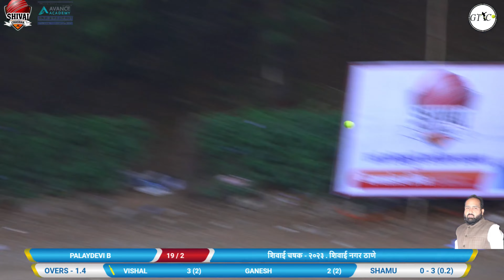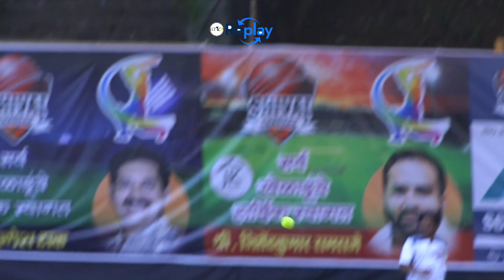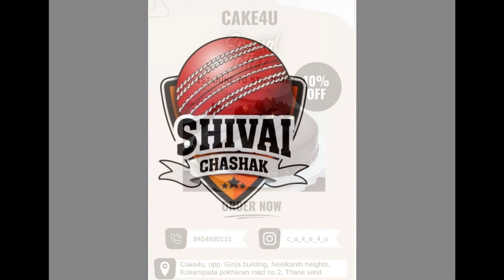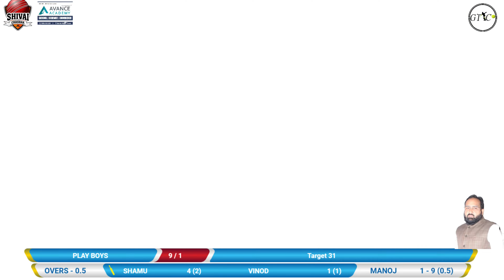PLAY BOYS vs PALAYDEVI B MATCH AT (शिवाई चषक - २०२३ . शिवाई नगर ठाणे)